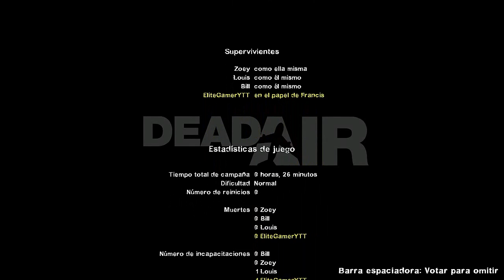La Recarga del Siglo Left 4 Dead 2 Ultimo Vuelo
Holaa gente no tengo tiempo de poner la descripción adecuada todavía estas a tiempo de llegar antes de la descripción